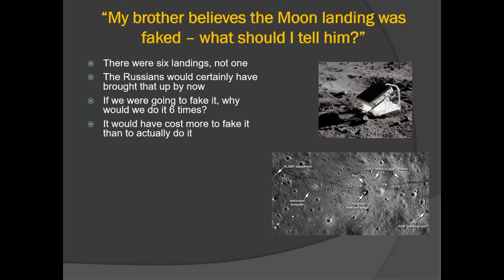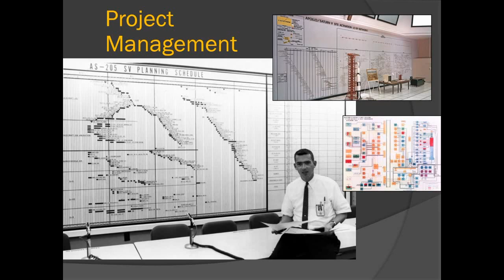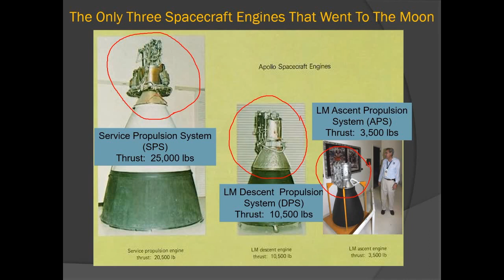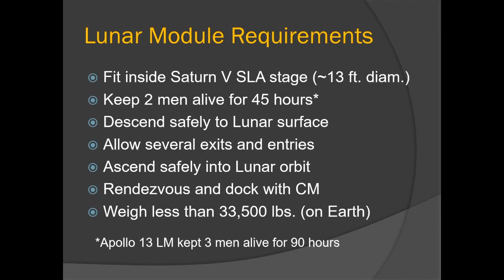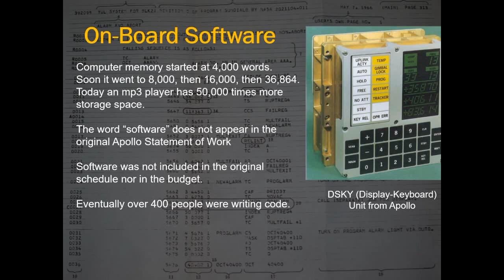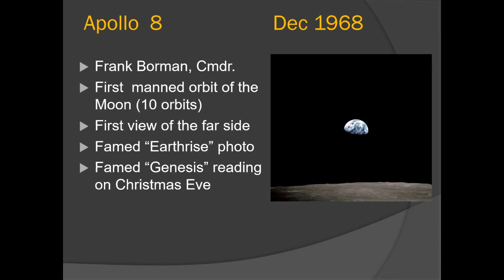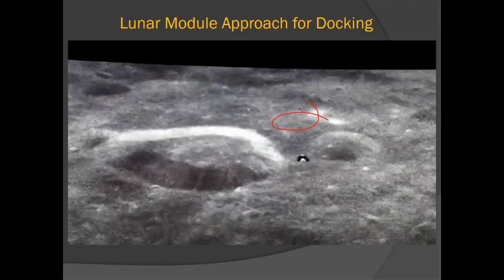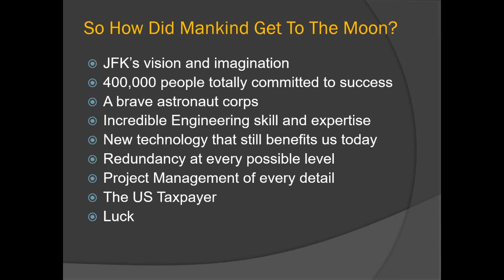Fountain Hills Dark Sky Virtual Festival: Segment 2.2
Ted Blank, NASA Ambassador, co-founder of the Fountain Hills Astronomy Club and Fountain Hills Dark Sky Association board member, shares the history of the Apollo missions and how mankind got to the Moon.